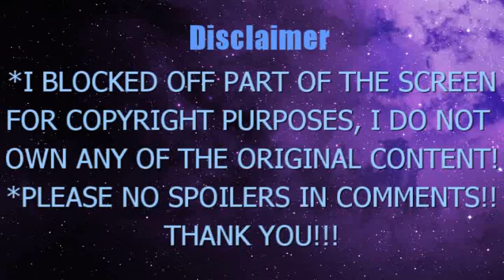NICE DEMONS!?!! THE PROMISED NEVERLAND SEASON 2 EPISODE 1 & 2 REACTION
The Promised Neverland ep 13: EPISODE 1
The Promised Neverland ep 14: EPISODE 2
*Please don't use my video without permission!
-Copyrights of The Promised Neverland//約束のネバーランド goes to Studio CloverWorks, and author Kaiu Shirai.